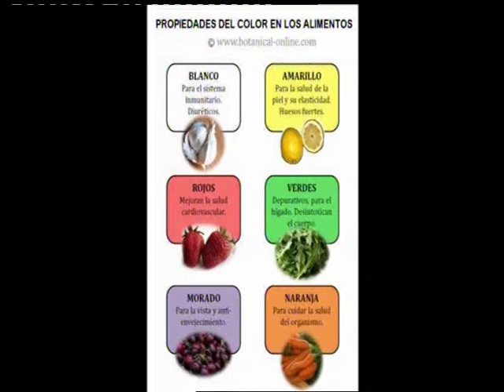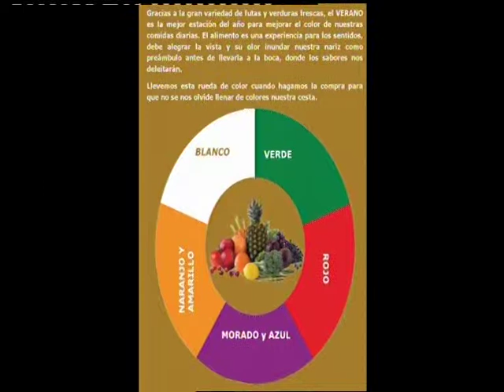02 10 14 Al día Cordoba bloque 3 Rafael Torres, Nutricionista